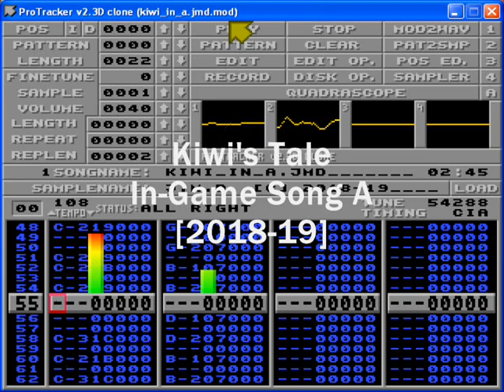Kiwi's Tale Soundtrack - In-Game music A [2018-2019]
In-game music for the Amiga port of the indie game The Kiwi's Tale by Erik "Earok" Hogan

Credits:
PC Version: Erik "Earok" Hogan and Stephen Knightly
Amiga Code: Erik "Earok" Hogan

Amiga non-CD music:
Simone "JMD" Bernacchia

PC and CD32 version music:
Marshall Smith
Adrenalin Production Music

Original TNZ tunes:
Yasuko Yamada
Yasuhisa Watanabe

Music has been composed using Milkytracker in Protracker mode; the in-game music uses only two channel and keep the remaining two free for sound effects.